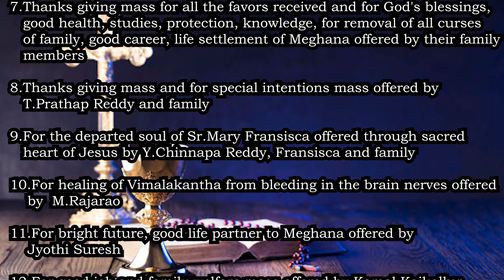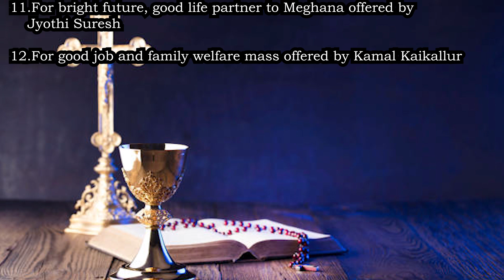|| Holy Mass || Rev. Fr. David Raju || 30-09-2022 ||